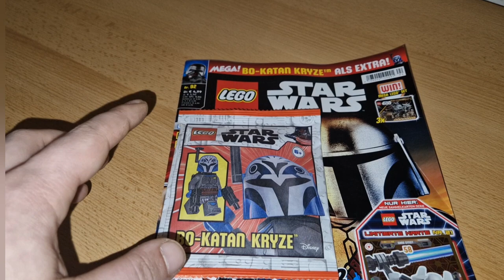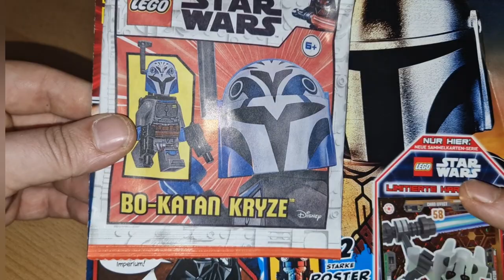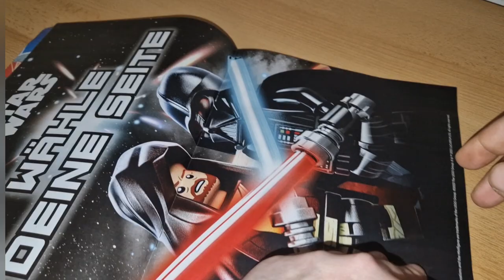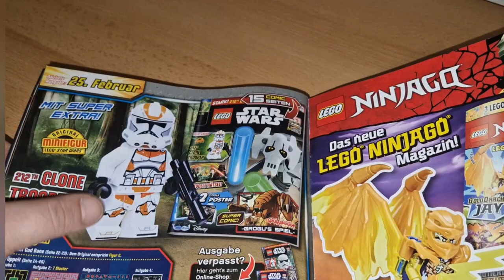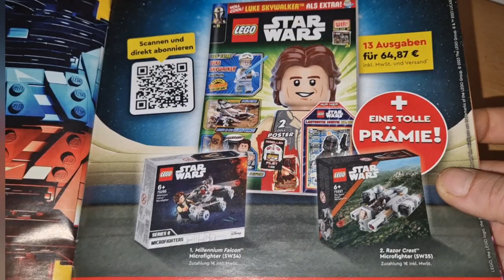Lego Star Wars Magazin Nr.93 Review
Moin Moin Freunde in diesem kleinen Video möchte ich Euch das neue Lego Star Wars Magazin vorstellen.